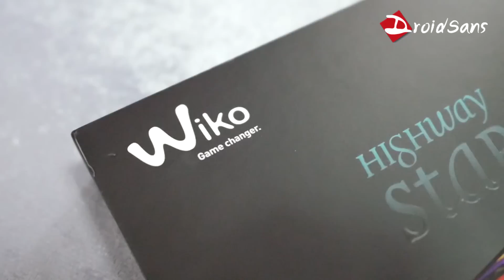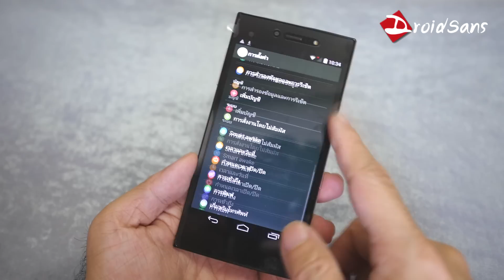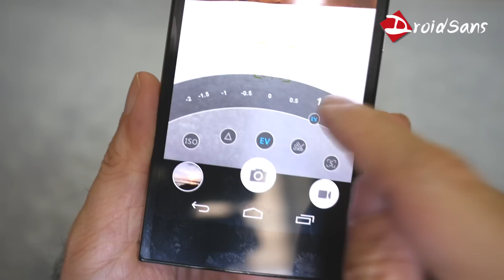Preview : พรีวิว Wiko Highway Star 4G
Droidsans แกะกล่องพร้อมพรีวิวสั้นๆ กับสมาร์ทโฟนรุ่นบางใหม่จาก Wiko ที่มาในชื่อ Highway Star 4G เปิดราคาที่ 9,990 บาท มีจุดเด่นที่
- บาง 6.6 มิลลิเมตร ฝาหลังทำจากโลหะ
- หน้าจอ AMOLED 5 นิ้ว ความละเอียด HD
- กล้องหน้า 5 ล้านพิกเซลพร้อมเซลฟี่แฟลช
- กล้องหลังความละเอียด 13 ล้านพิกเซลและโหมดถ่ายภาพแบบโปร